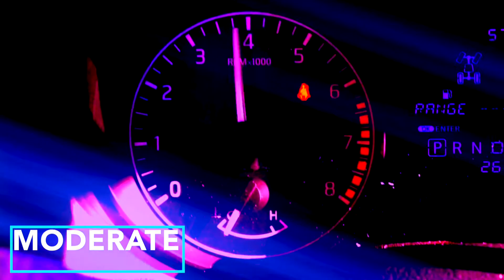2017 Titan Pro 4X Flo-Pro Max True Dual with Quadzilla Tips by Kinney's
We love doing what we do and it shows! Here is a great wat to add just under 20 horsepower to your Titan and even make a substantial gain in fuel economy! At Kinney's you have the ability to select from several sound options and dozens of tip options! That's correct! You can see and hear dozens of sound options then choose your specific look you want all ONLY at Kinney's No where else offers the amazing selection or quality that you get from Kinney's! Visit our fantastic website to see (and hear) for yourself. Kinney's fabricates our unique custom systems from stainless steel or heavy duty aluminized materials for the longest lasting systems available. Kinney's has become the nations most recognized performance exhaust center by never comprimising our quality or service so in turn, we do not ship our systems. We want to be in total control of the fit and finish of our quality products so we only fabricate and install here at our service center. Doing custom correctly since 1978.